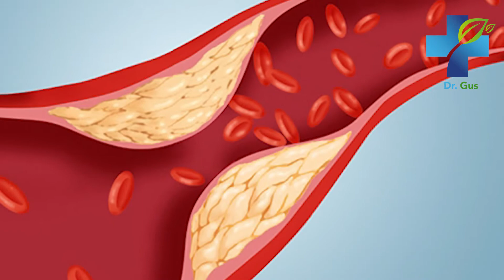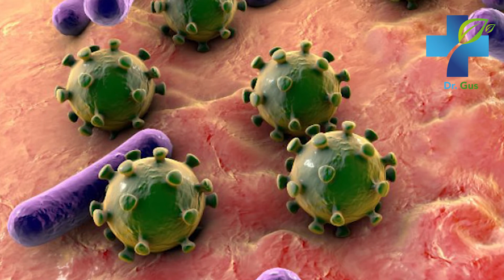How to Care of Your Heart - 8 Natural Ways to Keep Your Heart Healthy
We are all aware of how important it is to keep our hearts healthy. But how can we do this naturally? Today we will talk about 8 important ways to take care of your heart naturally.

Keep your Heart Healthy,
Healthy Heart Naturally,
Heart diseases,
Heart problems,
Supplements For Your Heart,
Supplements For the Heart,
Food for the Heart,
Dr. Landivar,
Dr. Agustín Landivar,
Natural Supplement,
Exercises for your Heart,
Vitamins for your Heart,
Chest pain,
Chronic diseases,
Diabetes,
Cholesterol,
Natural medicine,
Homeopathic Remedies